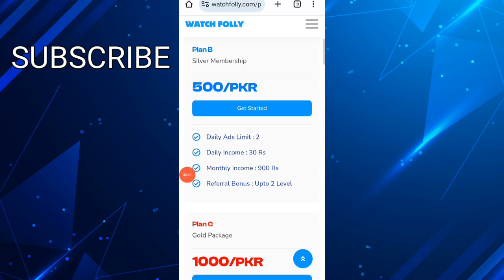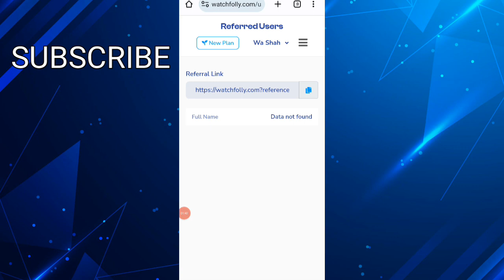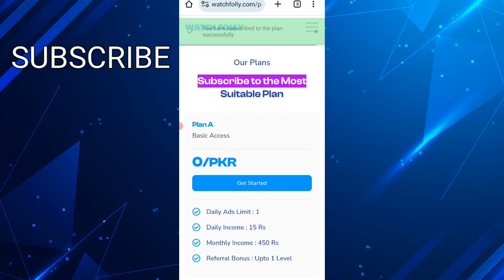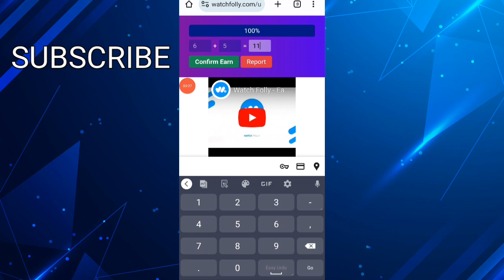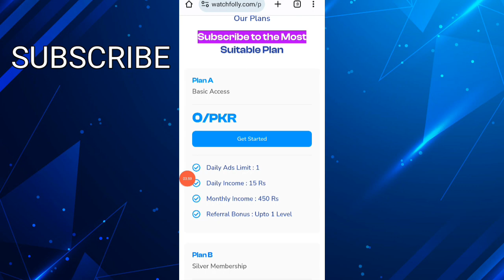ads dekho paisa kamao | video dekho aur paise kamao 2023 | live proof